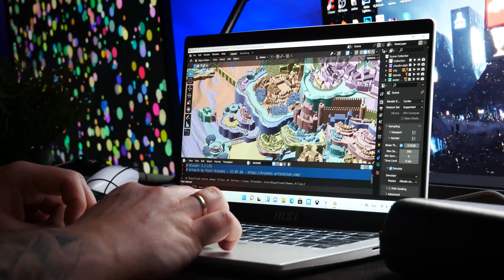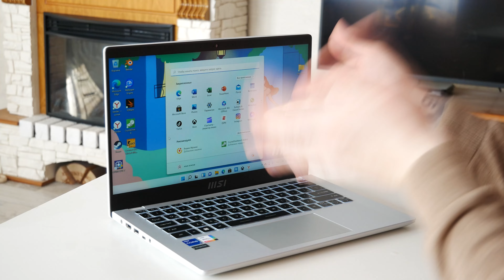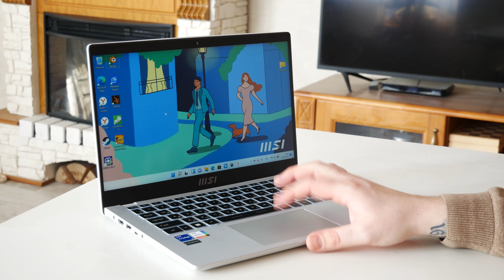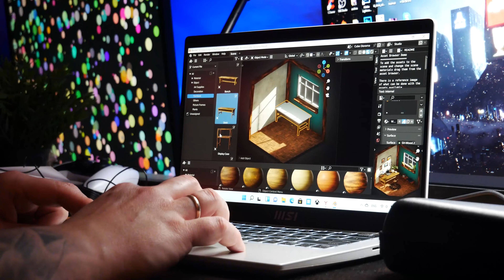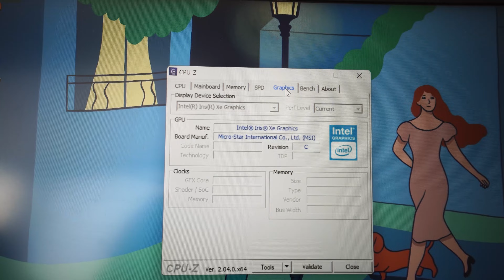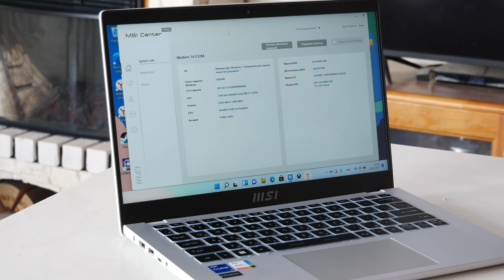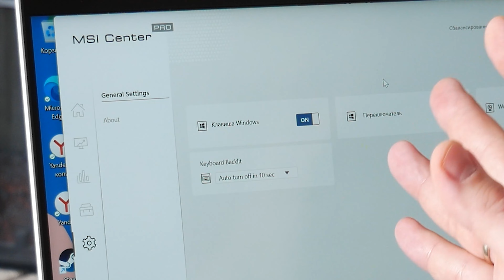Какой ноутбук купить для работы и учебы и немного игр? Обзор ноутбука MSI Modern 14